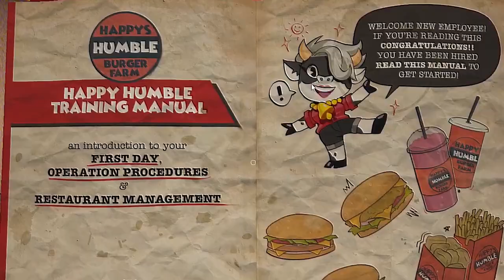Playing the SCARIEST Cooking Simulator! [Happy's Humble Burger Farm]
Hello, I am Kate! Today I play HAPPY'S HUMBLE BURGER FARM!